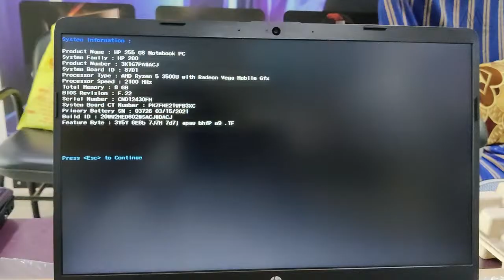HP 255 G8 Laptop Ram And SSD Upgradation | How To Install 4/8 GB DDR4 2666 Ram & 256 GB M2 NVMe SSD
PRODUCT DETAILS AND ORDER FROM AMAZON

SAME SPEC WITH OTHER BRANDS 4GB DDR4 RAM CHECKOUT

SAME SPEC WITH OTHER BRANDS 8GB DDR4 RAM CHECKOUT
Crucial RAM 8GB DDR4 2666 MHz Laptop Ram
TRANSCEND 8GB DDR4 2666Mhz Laptop Ram
Dolgix 8GB DDR4 2666MHz Laptop Ram
Corsair Vengeance Performance 8GB DDR4 2666MHz Ram
HyperX Impact 8GB 2666MHz DDR4 Ram

SAME SPEC WITH OTHER BRANDS 120 GB SSDs CHECKOUT
XPG Adata SX6000 Lite 128GB MVNe SSD
WD Green m.2 120GB SSD
Kingston 120G M.2 2280 SSD
HP SSD EX900 M.2 120GB SSD
GIGABYTE NVMe SSD 128GB

SAME SPEC WITH OTHER BRANDS 240GB SSDs CHECKOUT
Western Digital WD Green m.2 240 GB SSD
XPG Adata SX6000 Lite 256GB MVNe SSD
Kingston A400 240G SATA M.2 2280 SSD
Crucial 250GB 3D NAND NVMe PCIe M.2 SSD
Samsung 860 EVO 250GB M.2 SDSD